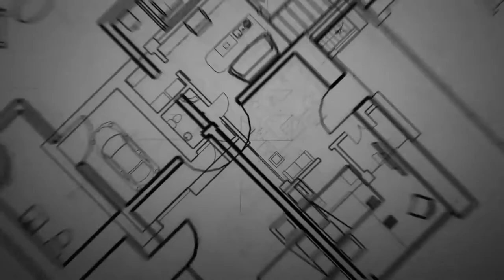Confetti Falling 2 - Green Screen With Samples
Confetti Falling 2